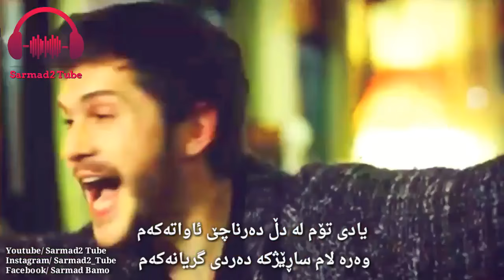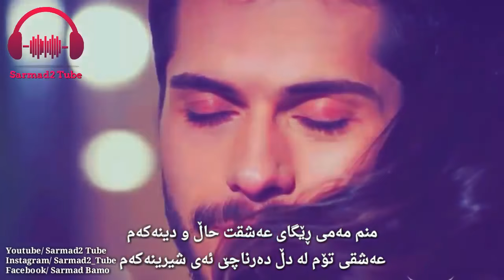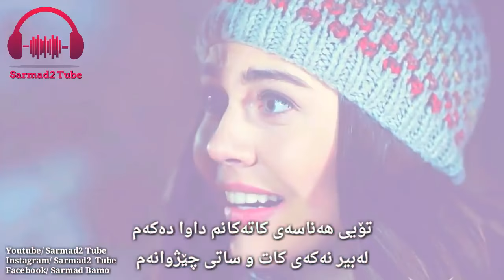Xoshtren gorani xatu zinakam